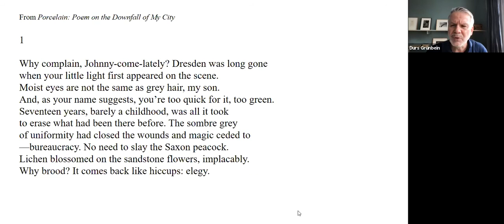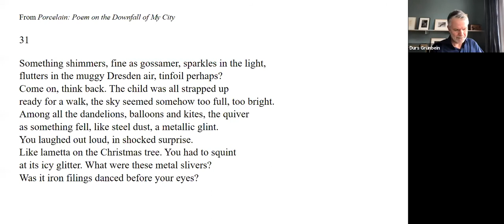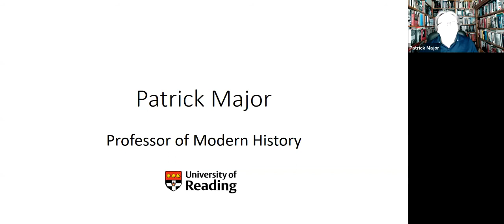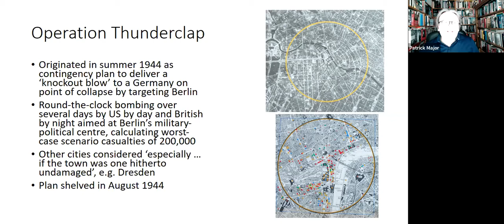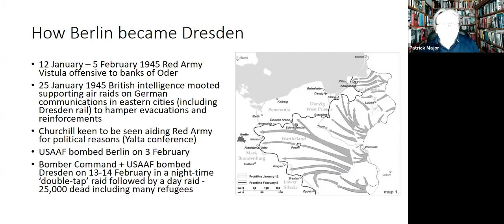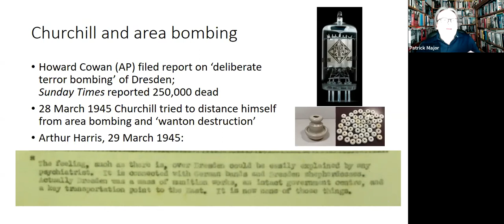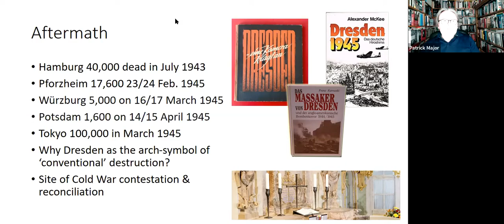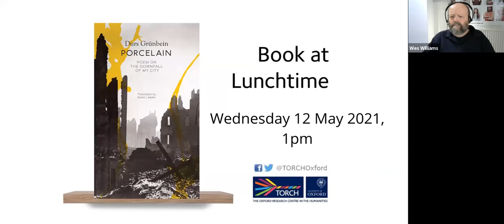Book at Lunchtime: Porcelain - Poem on the Downfall of my City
A Book at Lunchtime webinar on 'Porcelain: Poem on the Downfall of my City' by Durs Grünbein, translated by Professor Karen Leeder, with panellists Edmund de Waal and Professor Patrick Major.

Book at Lunchtime is a series of bite-sized book discussions held during term-time, with commentators from a range of disciplines. The events are free to attend and open to all.

About the book:

Porcelain is a book-length cycle of forty-nine poems written over the course of more than a decade that together serve as a lament for Durs Grünbein’s hometown, Dresden, which was destroyed in the Allied firebombing of February 1945. The book is at once a history and “declaration of love” to the famed “Venice on the Elbe,” so catastrophically razed by British bombs; a musical fusion of eyewitness accounts, family memories, and stories, of monuments and relics; the story of the city’s destiny as seen through a prism of biographical enigmas, its intimate relation to the “white gold” porcelain that made its fortune and reflections on the power and limits of poetry.

Published in English for the first time, this translation by Professor Karen Leeder marks the seventy-fifth year anniversary of the firebombing.